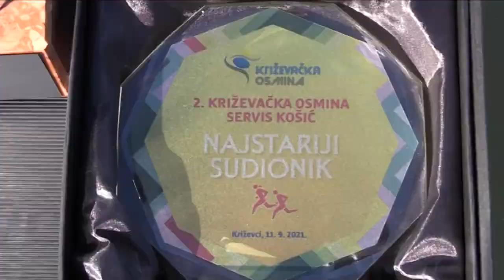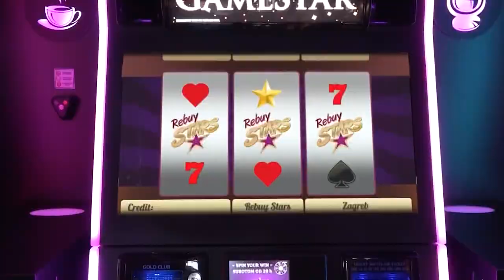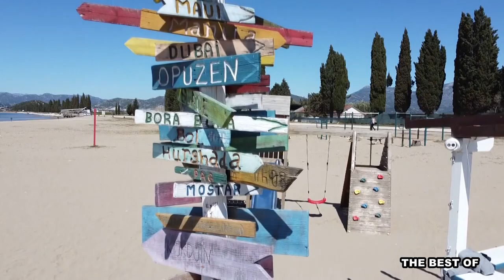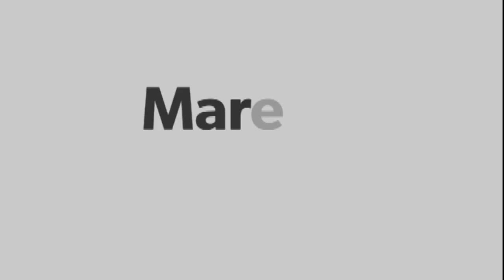The best of: "DOMAGOJ DUVNJAK & JOŠKO POPOVIĆ" LJETNA EMISIJA Sport nedjeljom